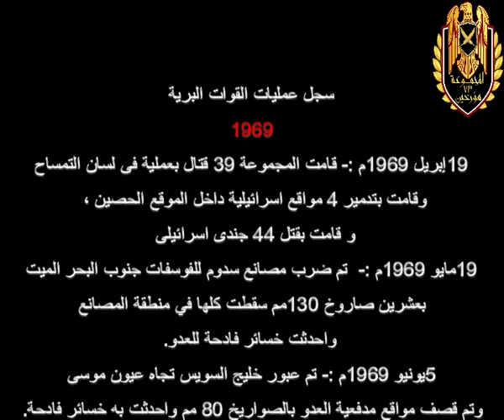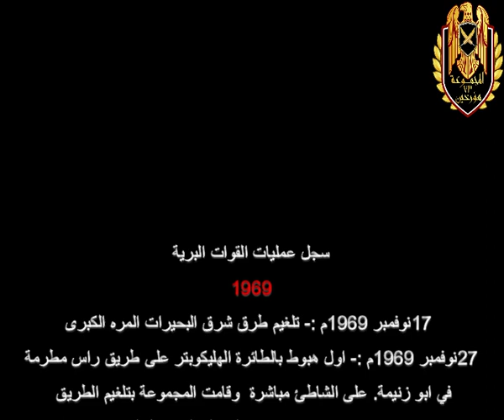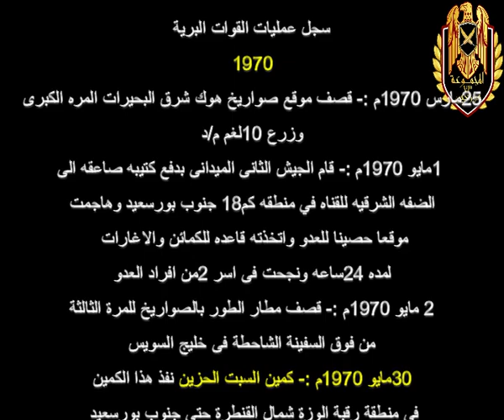أسرار وخفايا حرب أكتوبر 73 - ملحق حصري - سجل عمليات القوات البرية والصاعقة 1967- 1970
إنفراد خاص بالمجموعة 73 مؤرخين - ملحق خاص لسلسلة أسرار وخفايا حرب أكتوبر وبه سجل لاغلب عمليات القوات البرية والصاعقة والمجموعة 39 قتال في حرب الاستنزاف منذ 1967 وحتي 1970 لا تنسونا بالدعاء ونشر افيديو في كل مكان -
في انتظار تعليقاتكم ورأيكم فيما نقدمة